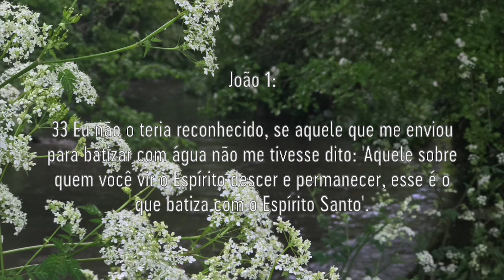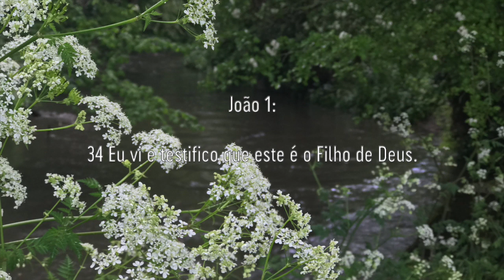06) Jo 01 v31-34 - Batismo de Jesus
Um passeio pelo belíssimo jardim da Palavra de Deus, evangelho de João.
Episódio 6